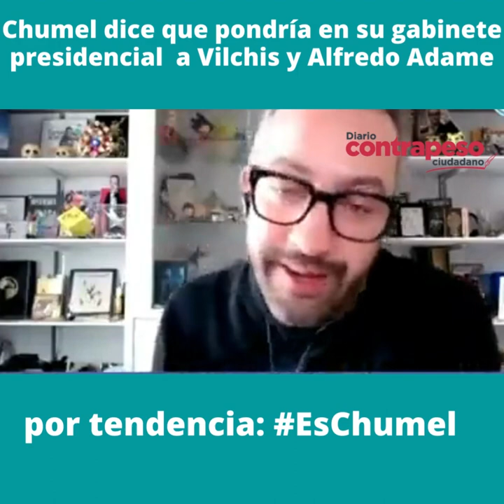Chumel pondría a Vilchis y Alfredo Adame en su gabinete presidencial